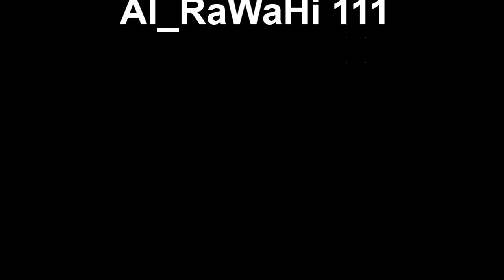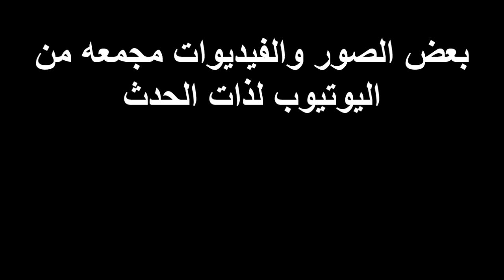عواصف سمائل سجلت 88 ملم 29 أبريل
ربيع الخير 2013